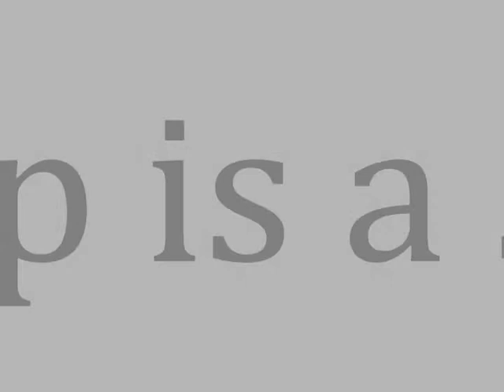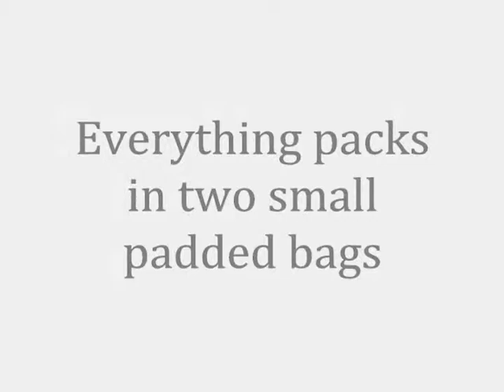ExhibitVision.wmv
Add life to your banner stands with Exhibit Vision.  This is the only banner stand that has a video screen built into the graphic and comes complete with a micro projector.  You can run your videos from a USB thumb drive or a computer.